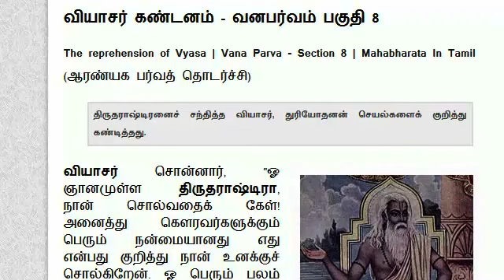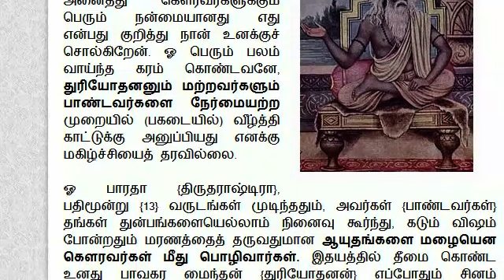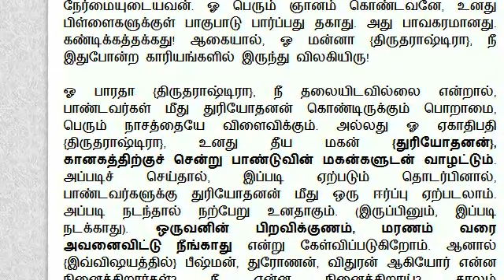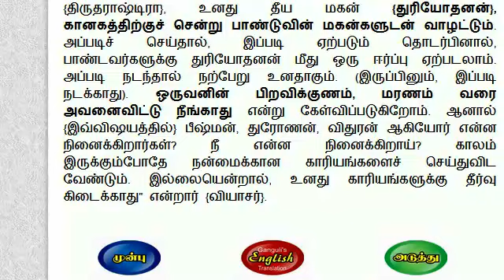Mahabharatham in Tamil | Vana Parvam - Section 008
முழு மஹாபாரதம் | வனபர்வம் - பகுதி 008

வியாசர் கண்டனம்!

Narrated by : Dhevaki Jayavelan